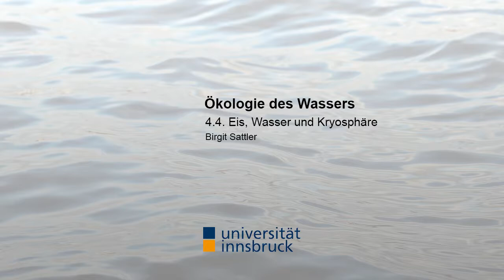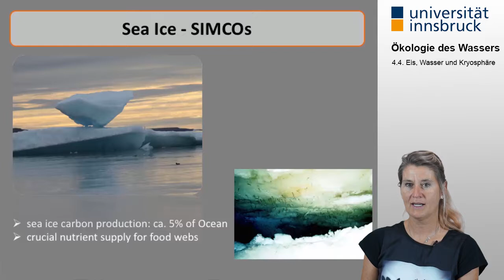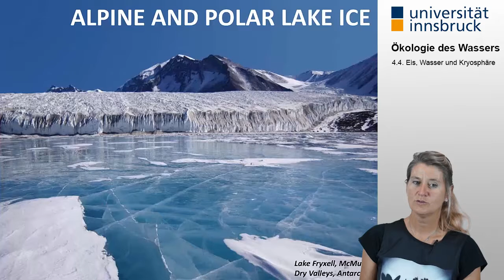[Ökologie des Wassers] 4.4. Eis, Wasser und Kryosphäre